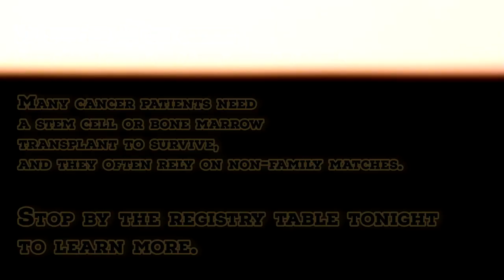Sep 8 "Go Gold" Childhood Cancer Awareness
Georgetown High School Varsity Football Game - Birkelbach Field, Georgetown Texas 78626. Join us and learn more about supporting childhood cancer. You can help save a life.
Gold is the awareness ribbon color for pediatric cancer because children are more precious than gold.